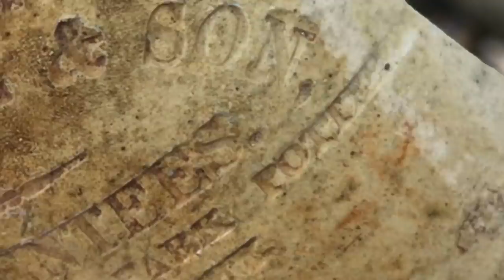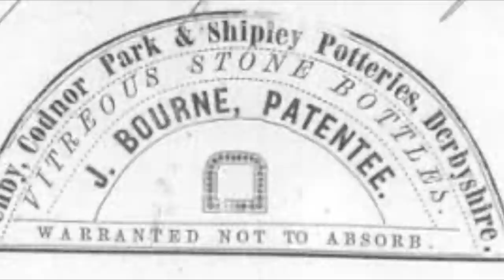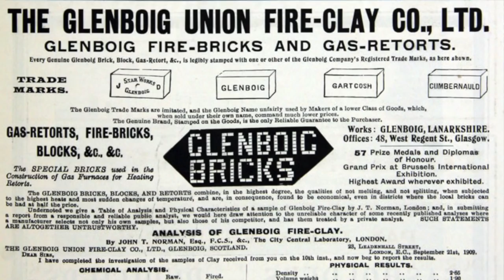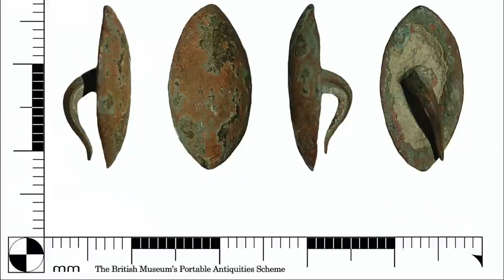Foreshore Finds Medieval to Modern! 12th -14th Century Pottery. Mudlarking with Old Father Thames!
Hello Mudlarking Friends!

It's a two-for-one on the foreshore today - a rainy, windswept day, then a sunny, temperate time!

From medieval pottery delights, to modern day curiosities, it's all going on, down on the mysterious, tidal River Thames foreshore!

Without further ado, let's hit the low tide!

LINKS TO PEOPLE & RESOURCES MENTIONED IN THE VIDEO
Richard Hemery's brilliant pottery book - 'Identifying The Pottery of The Thames Foreshore'